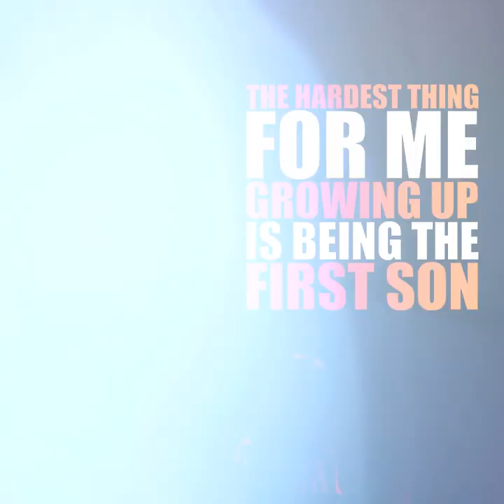Who is Geje? One FC Total Victory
Get ready for another night of the world’s most exciting martial arts action, as ONE Championship returns to the Jakarta Convention Center with ONE: TOTAL VICTORY.

Headlined by a thrilling bout between former ONE Flyweight World Champion Kairat Akhmetov and Filipino wushu sensation Geje Eustaquio, fans can expect fireworks in a classic matchup between world-class grappler and elite striker.

What’s more, Indonesia’s fiercest warriors will also be vying for supremacy against the biggest stars in Asia today, so get your tickets now, and find out just why ONE Championship has been electrifying fans across Asia!